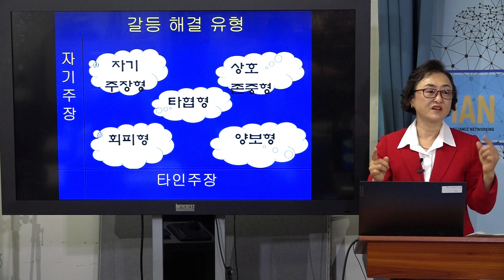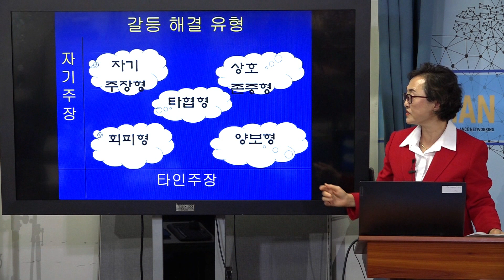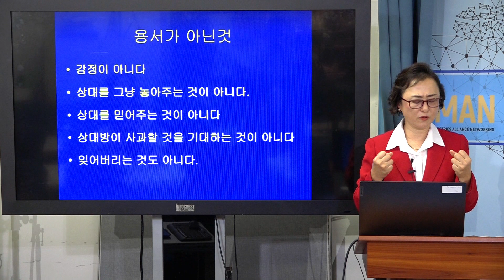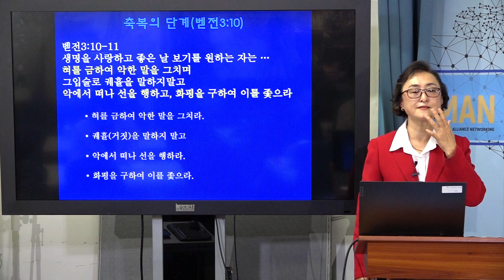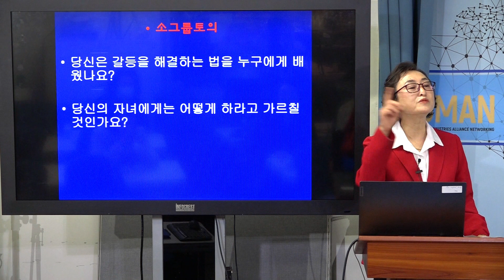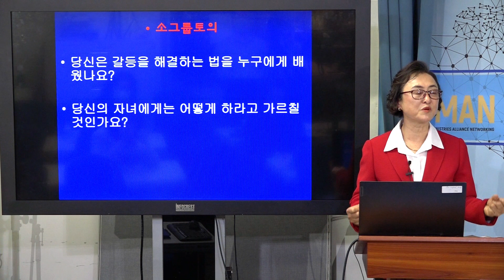행복가정코칭 2강 "갈등의 원인과 해결 - 금영진박사 (4월 14일 2021)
본강의는 GMAN University 의 한 과목입니다. 앞으로 좋은 강의가 계속 됩니다 관심있는 분들은 구독을 눌러주시면 감사하겠습니다.

*미국내에서 후원 Check 보내주실실때 " SON Ministries" (Pay to order)

한국후원 IBK 기업은행 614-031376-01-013 선한목자교회
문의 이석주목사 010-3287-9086